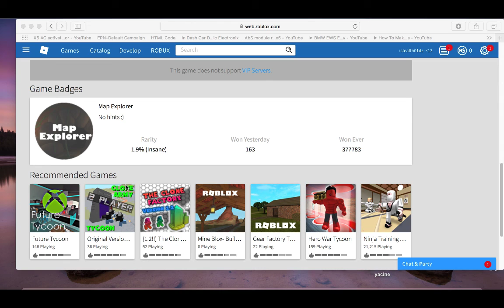istealth01dz CLONE TYCOON 2